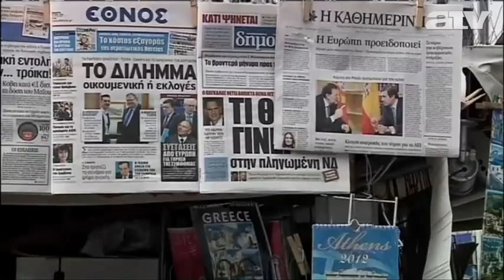Katonai puccs fenyeget Görögországban?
Athénban közben a baloldali koalíciónak sem sikerült kormányt alakítani, így egyre valószínűbb, hogy megismételt választások lesznek Görögországban.